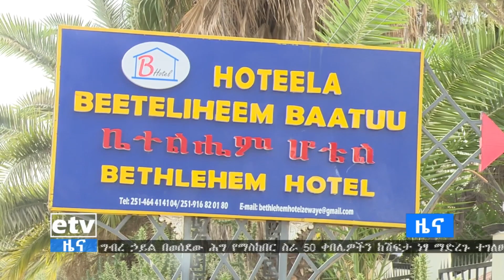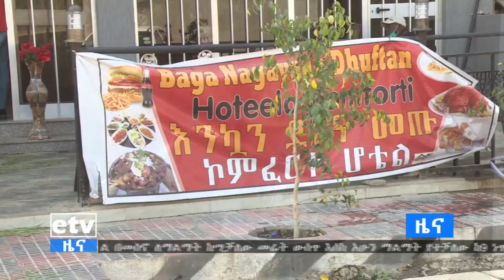በባቱ ከተማ የአርቲስት ሀጫሉ ሁንዴሳ መገደልን ተከትሎ ንብረታቸው የወደመባቸው ተጐጅዎችን ነዋሪዎች እያቋቋሟቸው መሆኑን ተናገሩ|etv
በባቱ ከተማ የአርቲስት ሀጫሉ ሁንዴሳ መገደልን ተከትሎ ንብረታቸው የወደመባቸው ተጐጅዎችን ነዋሪዎች እያቋቋሟቸው መሆኑን ተናገሩ